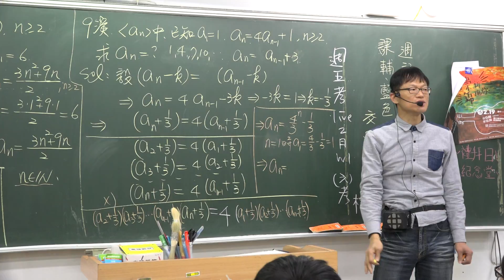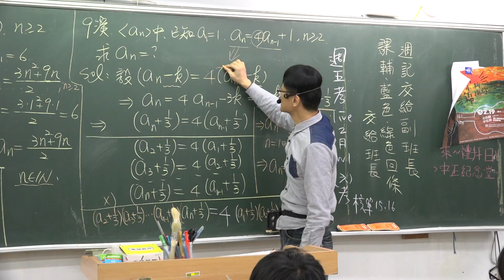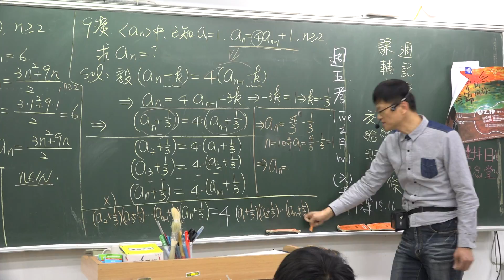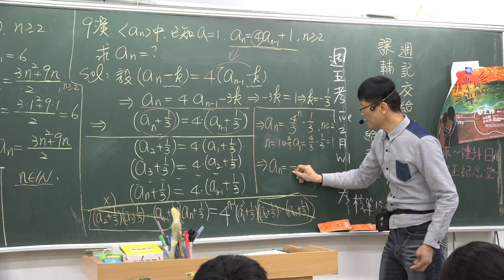B2---1--1---數列與數學歸納法---演練9---遞迴數列求第N項---後項等於前項乘k加b型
此題最後的地方應該是an = 3分之4的n次方  減 3分之1  ,才對。
不是 3分之4的n次方 減 1。
此為筆誤，請自行更正！ 謝謝！